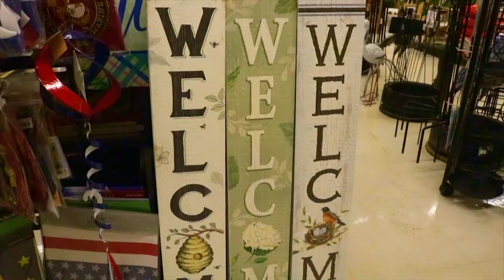It's Time for Fall Decorating!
Ali from our Rohrerstown Home & Garden Center walks us through the best, most popular items to liven up your Fall decorating!